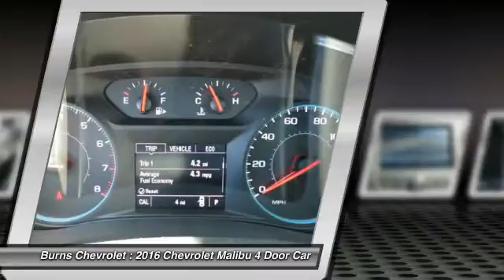2016 Chevrolet Malibu Gaffney SC 3051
2016 Chevrolet Malibu LS

Burns Chevrolet
101 Peachoid Road

You'll love this 2016 Chevrolet Malibu. This is a 4 door car you'll want to take home. With 4 miles, it features Automatic transmission and an exterior color of Summit White. Call and get in touch with Burns Chevrolet directly, and be the first to open the 4 door car door today!